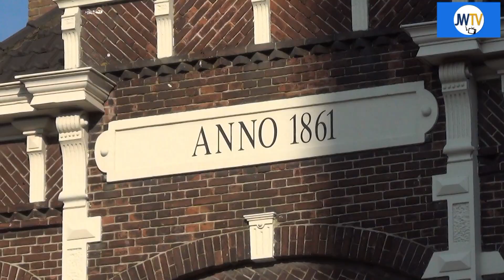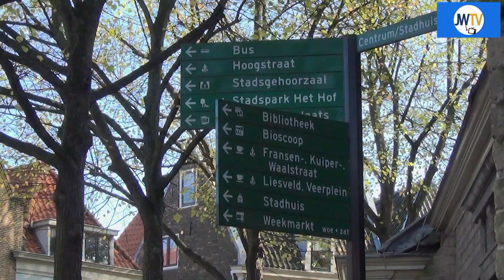Schiedam versus Vlaardingen : Dezelfde problemen ?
JW TV was benieuwd of zaken die in Schiedam spelen, ook bij de buren in Vlaardingen actueel zijn. Frank Maarleveld, journalist bij De Vlaardinger on line & Vlaardingen Veilig,  geeft zijn mening.